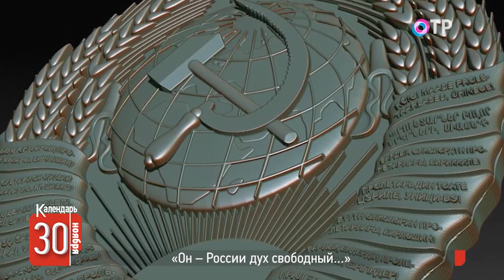Двуглавый орёл: История появления герба России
🗓️ Одна голова смотрит на Запад, другая – на Восток. Современный герб Российской Федерации, официальный государственный символ, был утверждён 30 ноября 1993 года – 30 лет назад.

Однако появление двуглавого орла имеет свою долгую историю. Герб менялся со временем и приобретал новые элементы. Как это происходило и с какими событиями в нашей истории было связано?